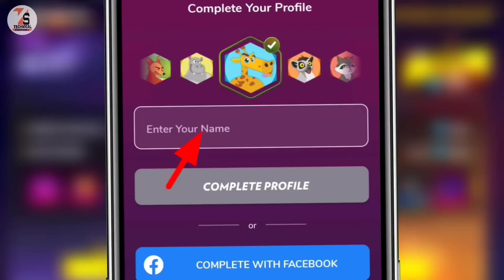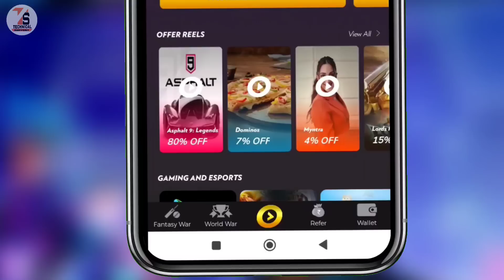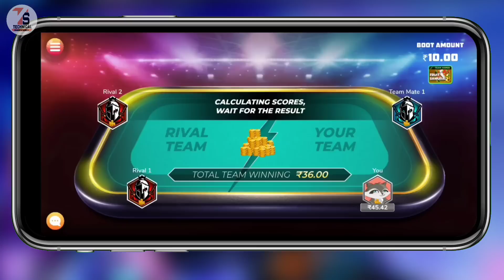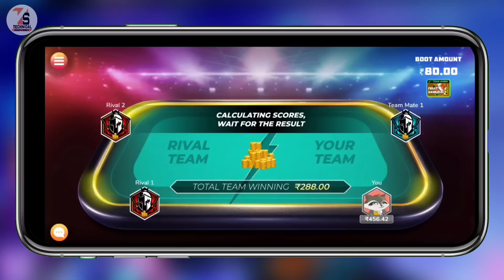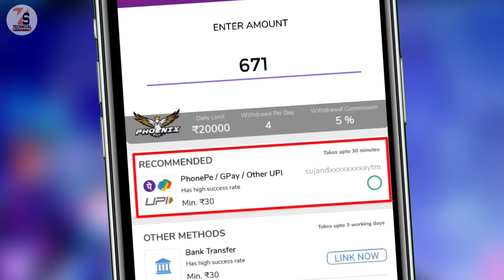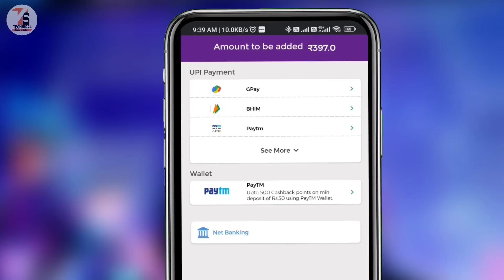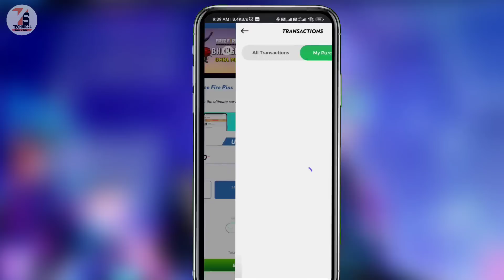How To Get Free Diamonds In Free Fire With Fruit Samurai | Fruit Samurai Game Se Free Fire Diamond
✓✓✓About_This_Video✓✓✓
Friends, Today I will show you how to get free Fire Diamond for free by playing Fruit Samurai game .

    👇🔍🔍____Your Querie____🔍🔍👇
 1. How To Get Free Diamonds In Free Fire With Fruit Samurai
2. Fruit Samurai Game Se Free Fire Diamond
3. How To Get Free Diamonds In Free Fire Through Fruit Samurai
4. fruit Samurai game to free fire diamond
5. fruit Samurai game trick and tips
6. fruit Samurai game se free fire ka Diamond Kaise le
7. winzo App se free fire me Diamond Kaise le
8. free fire ka Diamond free mein Kaise Milega 2022
9. free fire ka Diamond free mein kahan se Milta Hai
10. fruit Samurai game to ff diamond
11. how to get free Fire Diamond for free by playing Fruit Samurai game